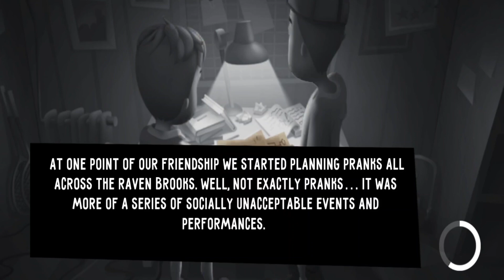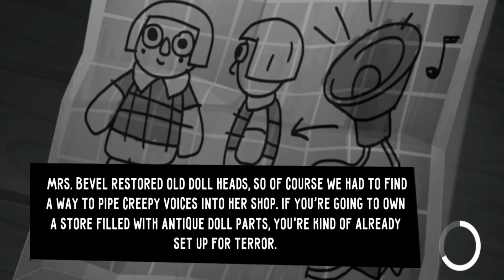HELLO NEIGHBOR: NICKY'S DIARIES (Level 11-15) (GAMEPLAY)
0:00 Level 11
4:10 Level 12
8:08 Level 13
14:02 Level 14
19:26 Level 15